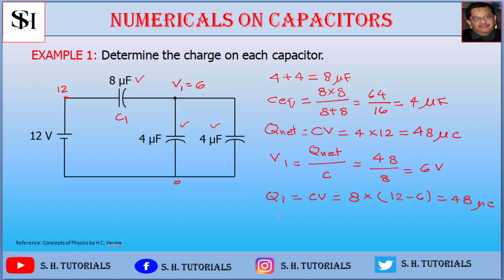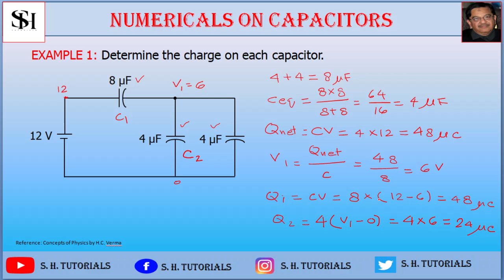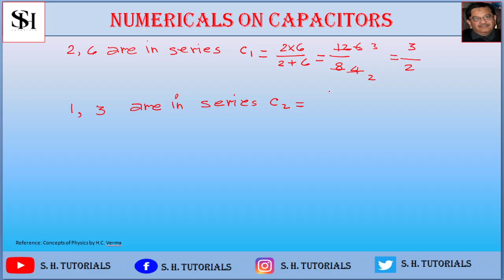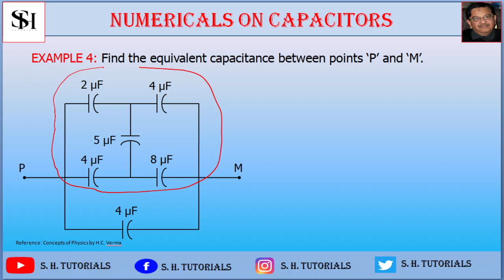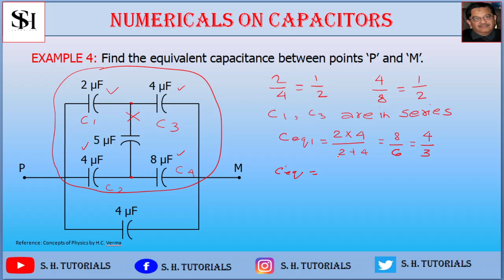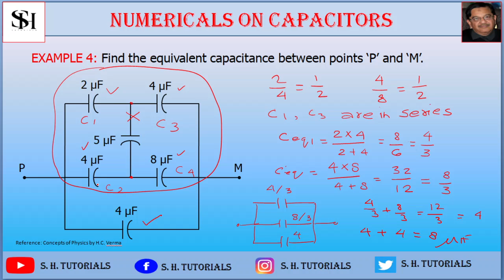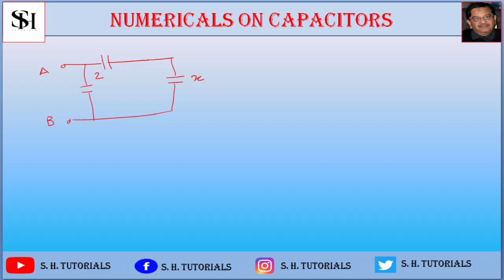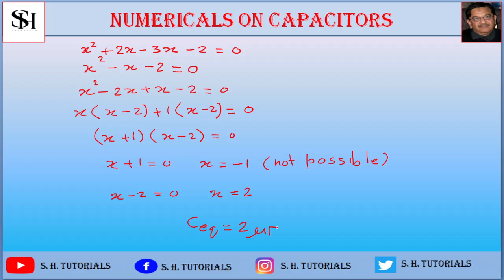COMBINATION OF CAPACITOR PART 5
HOW TO CALCULATE EQUIVALENT CAPACITANCE
WHETASTONE BRIDGE
CAPACITORS ARE IN WHEATSTONE BRIDEGE
FIND THE EQUIVALENT CAPACITANCE